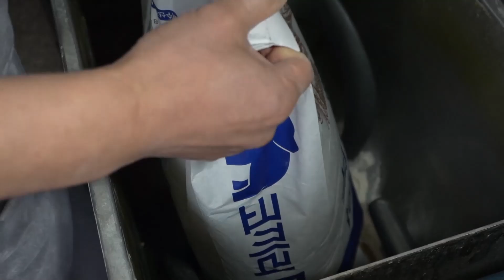Amazing dumpling craftsman who cuts the dough into circles with a knife! - Korean street food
Great skill and amazing Korean dumpling cutting master!!
To make a delicious dumpling soup broth, use kelp, dipori, barley shrimp, anchovies, and kelp as the broth. Delicious dumplings filled with beef are sold here along with dumpling soup. What is unique is that a round wooden knife is used when making the dumpling skin, and the characteristic feature is that it is cut while turning...

Name / Uijeongbu Gyeongje Festival Dumpling Man
Potato Kalguksu 9,000 won
Cheese dumplings 10,000 won
Dumpling hot pot for 2 people - 24,000(KRW)